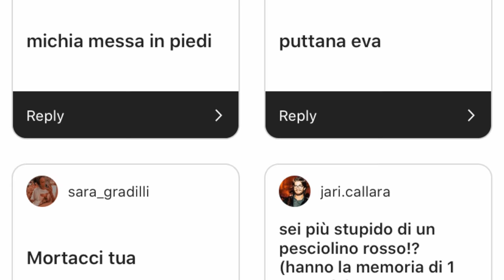American girlfriend learns Italian insults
my favorite italian insult that i learned was the one about pinecones. what about YOU!?!?!?